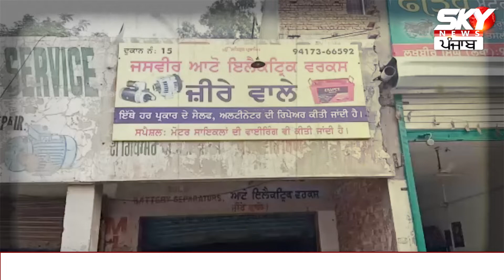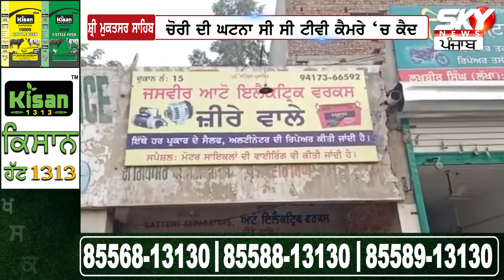ਮਹਿਜ਼ 20 ਮਿੰਟ ‘ਚ ਹੋਇਆ ਦੁਕਾਨ ‘ਚ ਕਾਂਡ, ਫੋਨ ਆਉਣ ‘ਤੇ ਮਾਲਕ ਨੂੰ ਪਈਆਂ ਭਾਜੜਾਂ | Sky News Punjab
ਮਹਿਜ਼ 20 ਮਿੰਟ ‘ਚ ਹੋਇਆ ਦੁਕਾਨ ‘ਚ ਕਾਂਡ, ਫੋਨ ਆਉਣ ‘ਤੇ ਮਾਲਕ ਨੂੰ ਪਈਆਂ ਭਾਜੜਾਂ